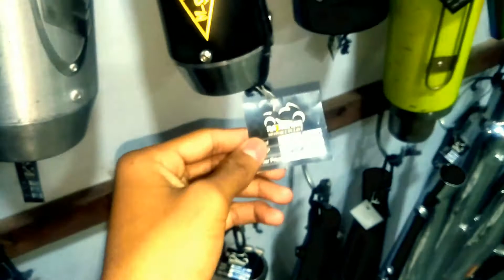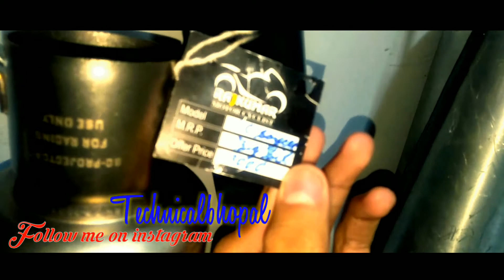Cheapest bike silencer in India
Cheapest bike silencer in India in 500 - 25,000
Bike as well as for cars